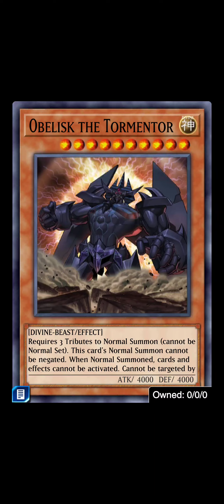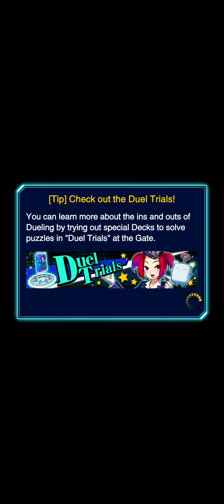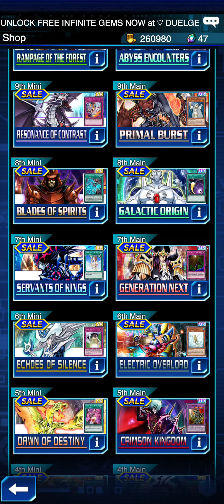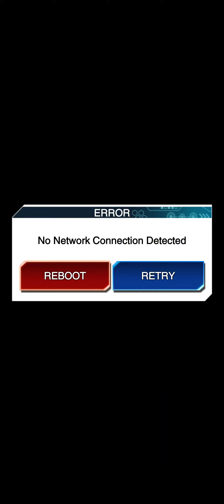Yu-Gi-Oh! Duel Links - DSOD World Stages 1 - 4